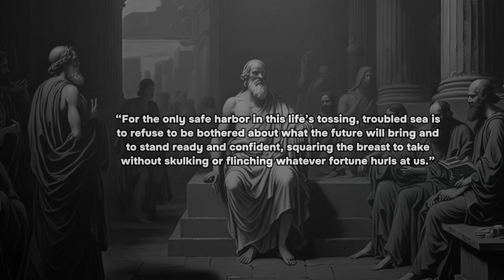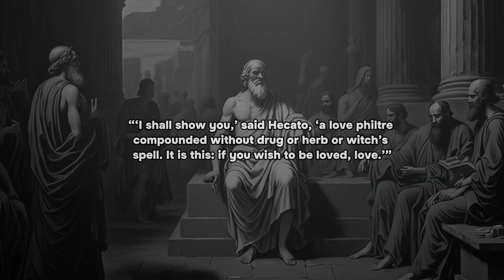Unlocking Your Inner Strength: Seneca's Stoic Evolution For Personal Growth And Bonding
personal development
ryan holiday stoicism
stoic morning routine
Seneca
tao of Seneca
seneca quotes
senica
seneca on the shortness of life
seneca lessons
seneca on anger
seneca letters from a stoic
seneca teachings
seneca the younger
seneca life lessons
lucius annaeus Seneca
seneca creek
seneca stoic
seneca falls
seneca the younger (author)
seneca nation
seneca dialogs
seneca letters
the tao of Seneca
seneca language
seneca dialogues
dialogs of Seneca
seneca audiobook
seneca tim ferriss
stoic quotes
stoic lessons
stoics
stoic secrets
how to be a stoic
stoic mind
stoic rules
stoic guide
stoic domain
stoic quotes for a strong mind
10 stoic rules for life
stoic motivation
stoic path
stoic quote
stoic lesson
stoic ethics
stoic morning routines
stoics life
stoic legends
stoic education
stoic teachings
stoic principles
stoicism
stoicism philosophy
stoicism quotes
practical stoicism
modern stoicism
stoicism 101
stoicism self-discipline
stoicism marcus aurelius meditations
stoicism and success
stoics,einzelganger stoicism
stoicism morning routine
introduction to stoicism
stoicism today
stoicism for women
stoicism explained
stoics life
stoic evolution
stoic practices
stoic principles
stoic evolution habits
stoic evolution channel
stoic evolution power techniques
stoic teachings
stoic guide
stoic morning routine
stoic life
personal evolution
stoic ethics
stoic quotes
stoic motivation
stoic meditation
stoic meditations
stoic emotional control
stoic routine
stoic routines
stoic resilience
stoic values
stoic daily routine
personal growth
personal development
secret to personal growth
what is personal growth
personal growth & development
personal growth and development
personal growth plan
personal growth signs
personal growth goals
personal improvement
signs of personal growth
personal growth journey
fast personal growth!
personal growth audiobook
90 day personal growth plan
personal growth motivation
personal growth for dummies
formula for personal growth